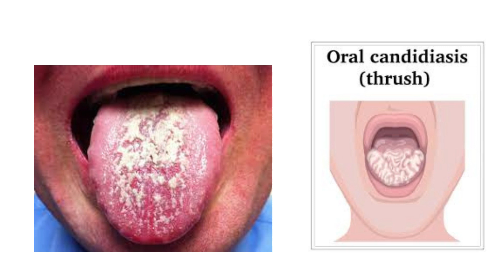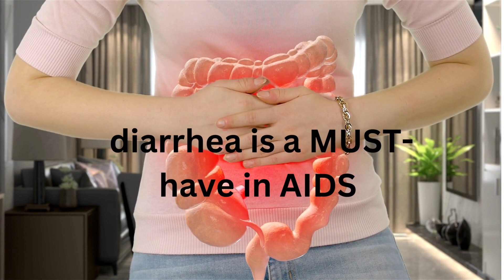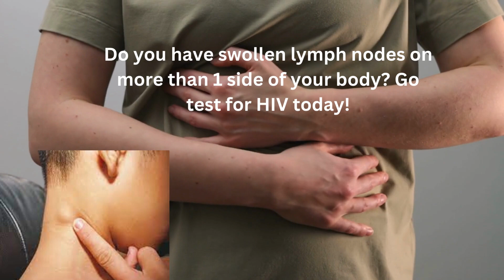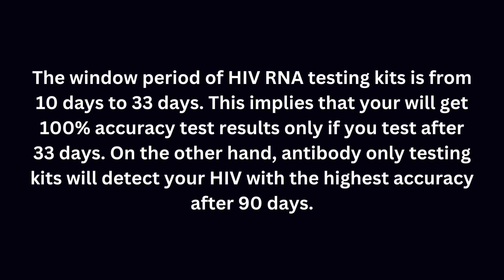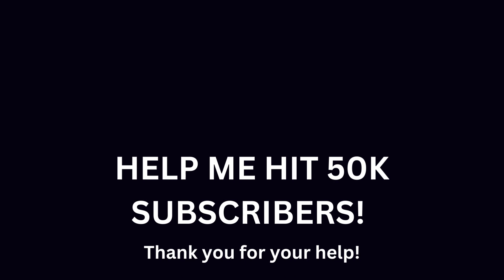Most common signs & symptoms of: AIDS in men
Common symptoms of AIDS in men include sores on the penis, low sex drive, erectile dysfunction, breast tissue growth, less hair growth, and painful open sores.

1. Looking for a healthy PRODUCT to boost your Immune System? No worries! Q Shield Immune Booster+ has got you covered. The best way to avoid getting sick is by boosting your immune system.

2. Satisfy your partner in bed. HIV is related to stress and anxiety and generally poor quality of life in some people. Lots of our patients have reported low S=X power in bed. Some have lost their s=x mood and do not enjoy lovemaking anymore. Do not lose hope, just try this supplement and enjoy your steamy sessions again:

3. Stop hiv from developing into AIDS. HIV could quickly develop into AIDS the final stage of hiv infection. People with AIDS can only live for a maximum of 3 years only unless they are on hiv treatment. But, you can stop hiv from progressing to AIDS, and prolong your life for more additional years. Also, stop HIV-related fast aging problems. Use these supplements and be happy again.

4. Cure your AIDS-SKIN: Do not allow your skin to be damaged or ruined by HIV-AIDS related infections. Stop your body and skin from appearing very aged due to hiv.

TOP VIDEOS.

# hiv_treatment